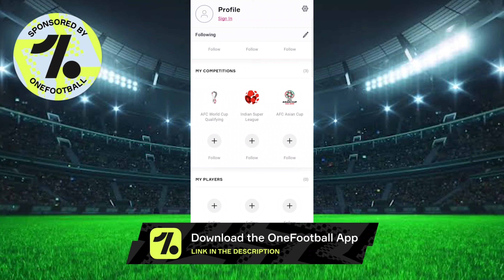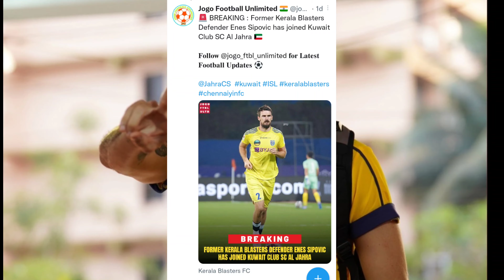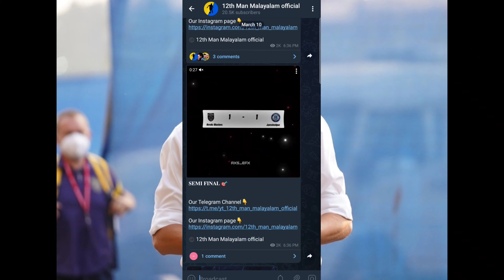KERALA BLASTERS NEWS AND UPDATES 🔥😍| KBFC NEWS|ISL NEWS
Kerala Blasters
Kerala Blasters
Kerala Blasters News
Kbfc